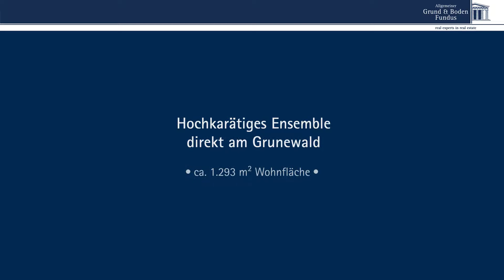VERKAUFT - Hochkarätiges Ensemble direkt am Grunewald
Objektnr.: S12243

Hochkarätiges Ensemble direkt am Grunewald

• ca 1.293 m² Wohnfläche

Das zum Verkauf stehende Villenensemble, bestehend aus drei einzelnen Villen, trohnt auf dem ca. 1.860 m² großen Grundstück in bester Lage von Berlin-Dahlem und wurde im Jahre 2006 errichtet. Schon von außen erweckt dieses großzügige Areal eine imposante Anziehung. Beeindruckende Säulen und die gradlinige Architektur erinnern an historische Bauten. Auch die schmiedeeiserne Zaunanlage mit Heckenbewuchs sowie die Bodenleuchten im Gartenbereich setzen das "Parkpalais Grunewald" gekonnt in Szene. Der U-förmige Gebäudekomplex, der aus drei autaken Villen besteht, punktet mit Exklusivität der besonderen Art. Angefangen im Untergeschoss bietet die Tiefgarage mit elektrisch betriebenen Garagenschwenktoren Platz für drei Stellplätze und bietet ein sicheres und trockenes Parken Ihrer Fahrzeuge. Das Herz dieses Ensembles ist wohl aber der sich auch im Untergeschoss befindliche und von allen drei Villen zugängliche Pool- und Wellnessbereich. Der Pool, der mit Maßen von ca. 10 m x 5 m durchaus als Schwimmbad bezeichnet werden kann, lädt zum morgendlichen Frühsport oder auch einfach nur zum Relaxen ein.